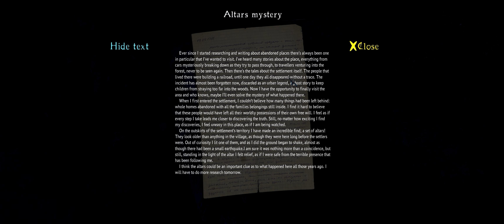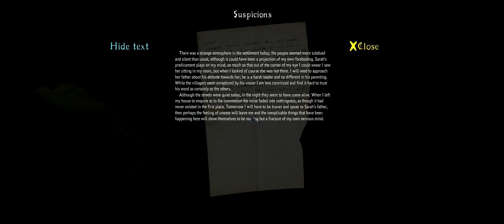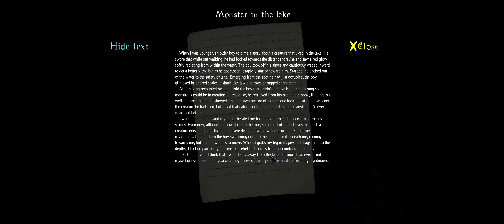The Cursed Forest #1 - Oh, der einsame Wald ist ja gar nicht so einsam... wer hätt's ahnen können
Ich habe es mal angetestet. Abgesehen von der grafischen Überlastung läuft das soweit, aber ich hab am Ende irgendwie kienen Plan, wie es weitergeht. Aber vielleicht habt ihr ja Bock auf dieses kleine Horror-Lets-Play, gebt mir mal Bescheid, falls wir hier weitermachen sollen xD

Aufklappen und interessanten Links folgen